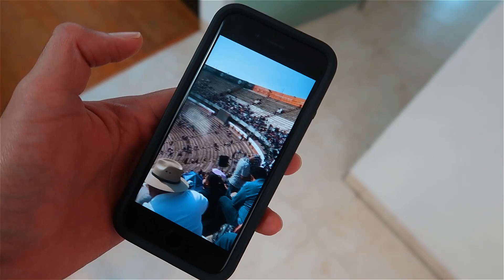Roger Federer En México!!! 🎾🇲🇽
Noviembre 23, 2019 || Vlog 3,510
Roger Federer y Alexander Zverev jugaron un partido de exhibición en la Plaza de Toros México y rompieron el récord mundial del partido de tenis con más asistentes  - DeltaEnrique Vlogs